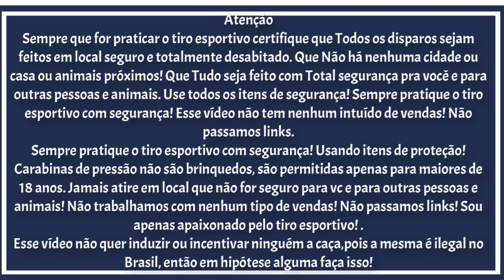Apareceu uma Onça na tocaia!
Quem quiser meu WhatsApp tá aqui em baixo! Manda seu nome completo pra eu salvar teu contato na minha agenda ! Não esquece de salvar o meu tbm 😎

Só clica nesse link que já vai direto pra o meu WhatsApp aí lá te passo as informações pra participar das Ações ! Só ter um pouco de paciência que são muitas msg e demoro um pouco pra responder, mas respondo todo mundo!